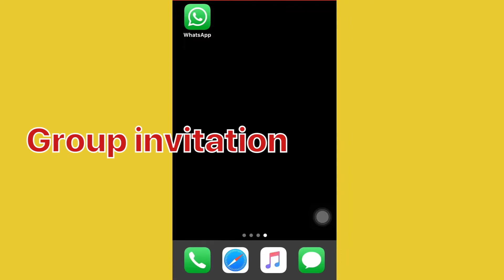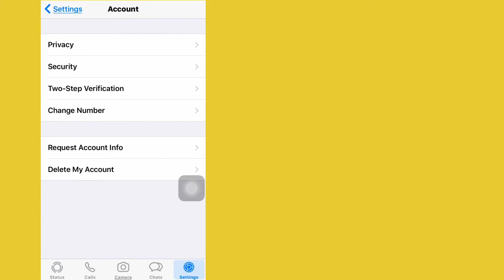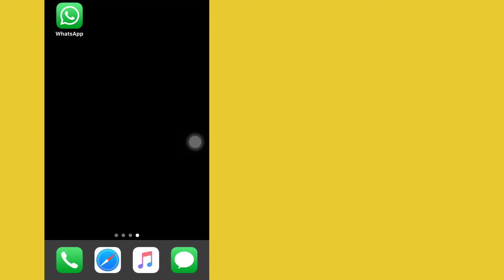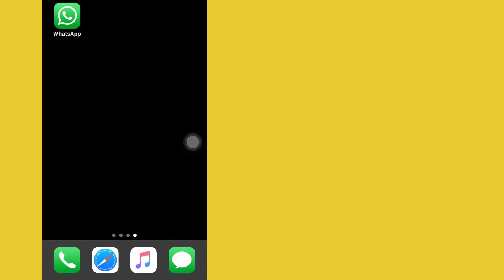വാട്സപ്പ് ഗ്രൂപ്പിലേക്ക് ഇനി മറ്റുള്ളവരെ add ചെയ്യുന്നത് എളുപ്പമല്ല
whatsapp upcoming feature, group inivitation.
വാട്സപ്പ് ഗ്രൂപ്പിലേക്ക്  മറ്റുള്ളവരെ ചേർക്കുന്നത് ഇനി എളുപ്പമല്ല, ഗ്രൂപ്പ് ഇൻവിറ്റേഷൻ അയക്കണം. വാട്സപ്പിൽ വരാൻ പോകുന്ന പുതിയ ഫീച്ചർ ആണ് ഇത് .